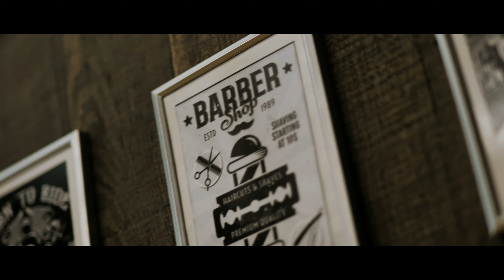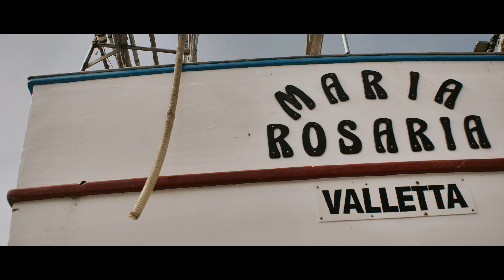LOVE in MALTA wedding highlights Paulina & Łukasz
DELTAPIX
STUDIO FILMOWE